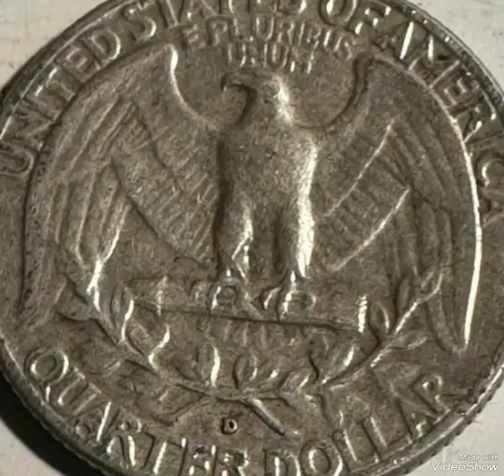$20,200.00 & 1962D Washington Quarter dollar Mint Error that Sold For big Money !!